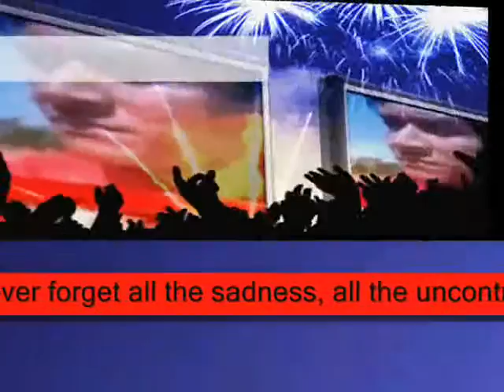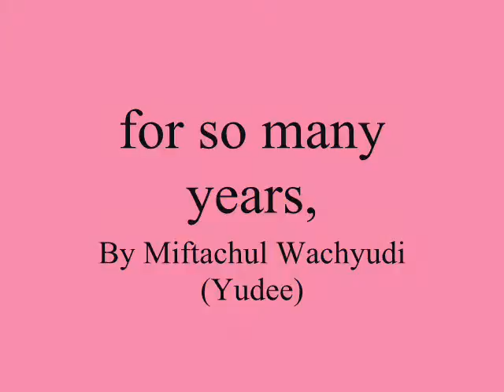for so many years,~